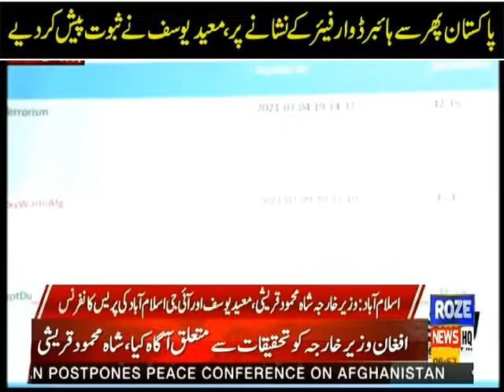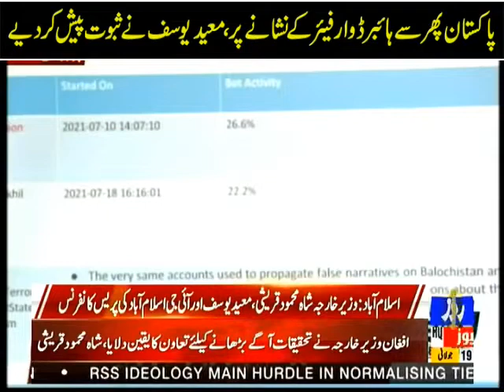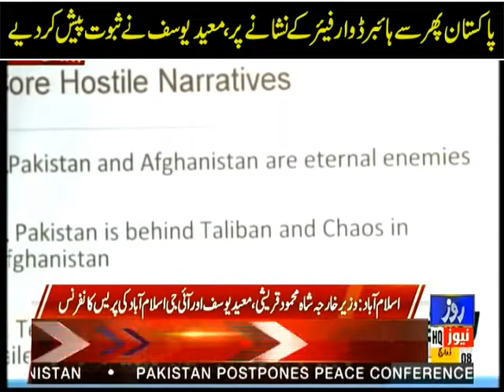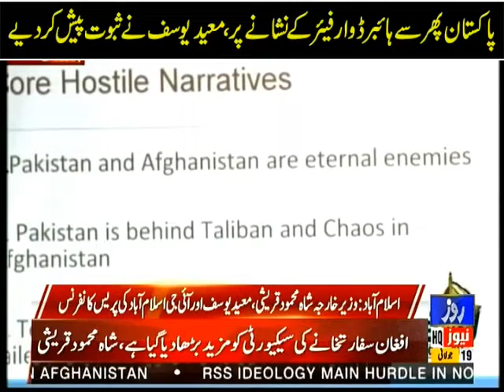Pakistan phir se Hybrid warfare ke nishaane par, Moeed Yusuf ne tamam evidence pesh kar diye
پاکستان پھر سے ہائبرڈ وار فیئر کے نشانے پر، معید یوسف نے تمام ثبوت پیش کر دیے